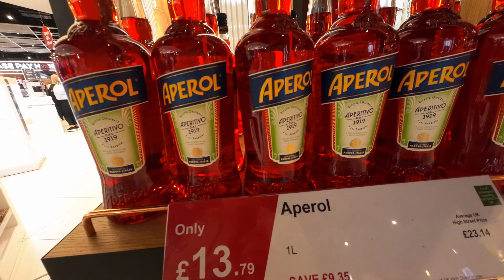MANCHESTER AIRPORT TERMINAL 2, Summer MADNESS!! But got a FREE SHOT 🥃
Flying out from Terminal 2 Manchester Airport today , 12/08/2023 my Birthday, And it's complete MADNESS!!